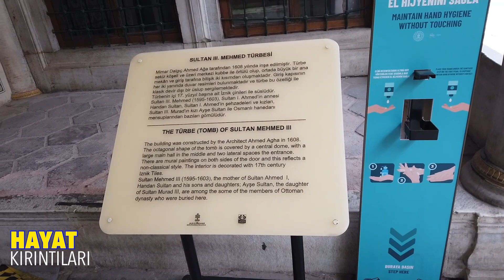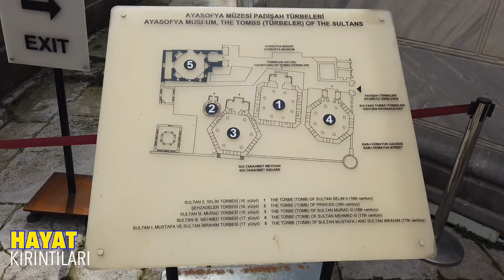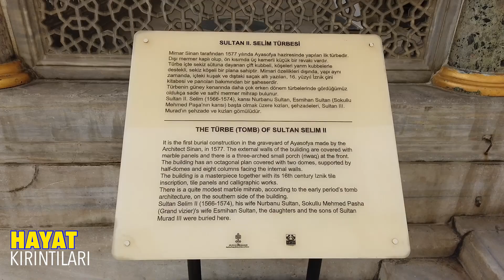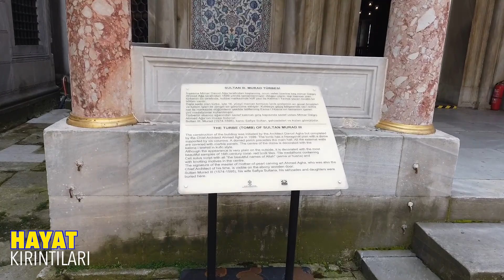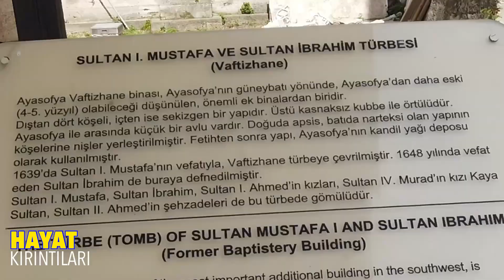Ayasofya-i Kebîr Câmi-i Şerifi külliyesindeki Padişah Türbeleri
Ayasofya’ya ilk gömülen padişah II. Selim. Ayrıca III. Murad, III. Mehmed, I. Mustafa ve Sultan İbrahim’in yanı sıra yaklaşık 150 hanedan üyesinin mezarları da Ayasofya Padişah Türbeleri'nde...